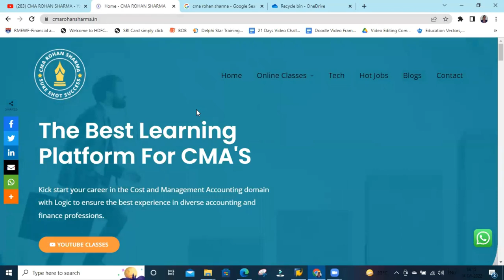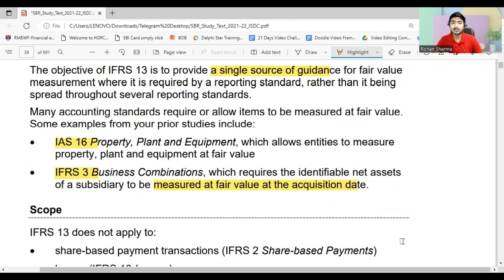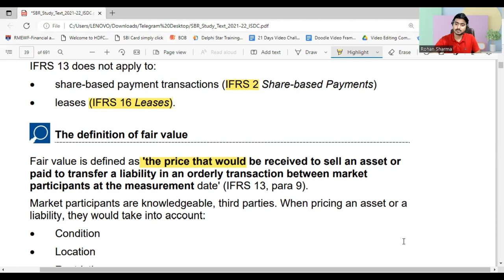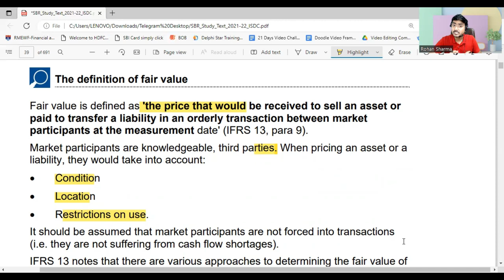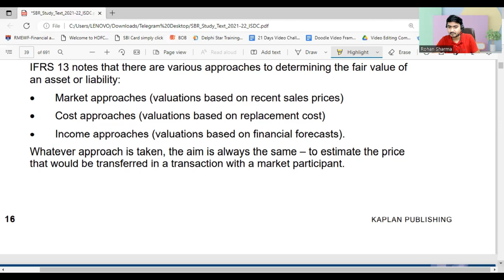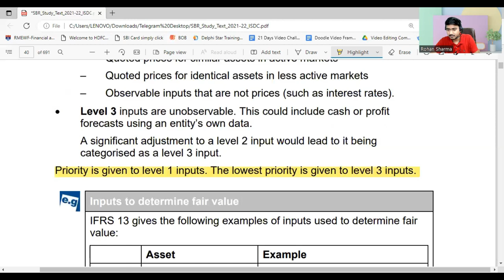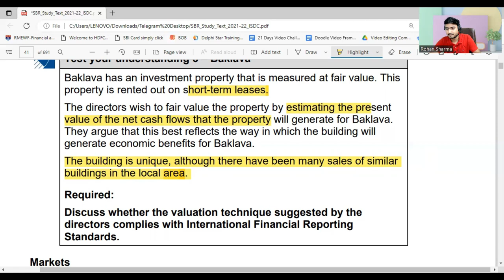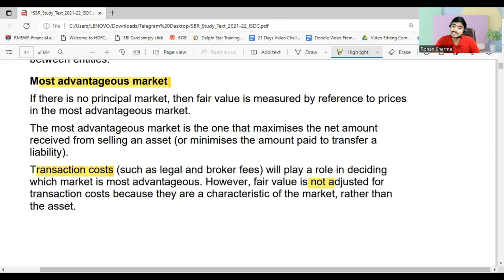IFRS 13 Fair Value | ACCA SBR | SEP 2022